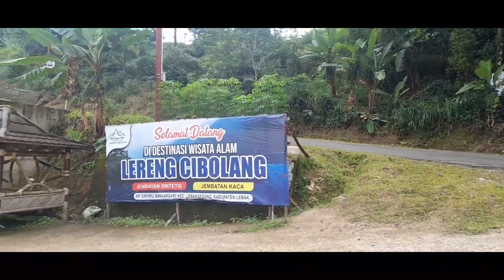LERENG CIBOLANG LEBAK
setelah silaturahim ke Pondok pesantren Daarul Falah, saya melanjutkan ke lereng cibolang. tempatnya seperti rest area klo Anda mau ke Citorek negeri di atas awan